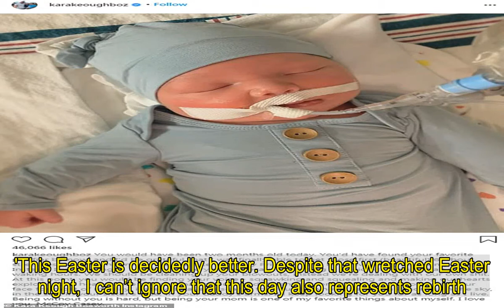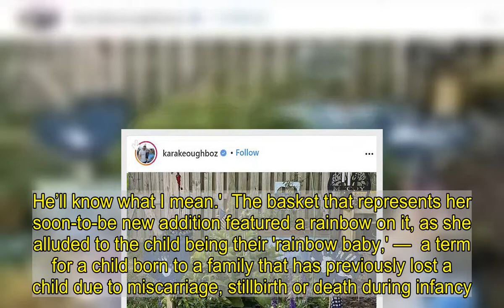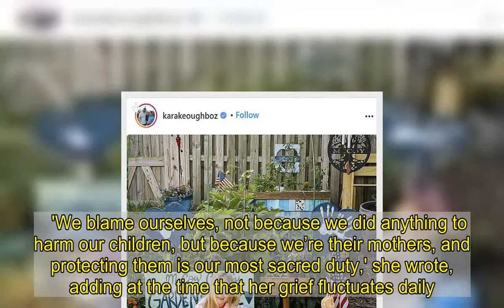Kara announces she GAVE BIRTH to baby son Vaughn last week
Kara Keough Bosworth revealed this weekend that she gave birth to her newest baby son Vaughn on March 31.The 32-year-old, whose mother is former Real Housewife Jeana Keough, tragically endured the death of her newborn son McCoy a year ago.But now she and her husband Kyle Bosworth have brought a bouncing new baby boy into the world, she revealed on Instagram this Saturday. Alongside a photo album of baby Vaughn she wrote a touching caption about the turbulent year she has just experienced.'The day McCoy was born, I started writing a story. Our story. I don’t typically like to spoil the ending, but in this case the ending is a new beginning,' she wrote.  Kara, who has a five-year-old daughter called Decker, announced: 'Introducing Decker and McCoy’s baby brother: Vaughn Mack Bosworth.'She added: 'Measuring at 20.5 inches and weighing 7 pounds 6 ounces of heaven-sent sweetness. Born on 3.31.21 in Room 11, 6 days before what should have been his big brother’s 1st birthday. His name means "small/little" and "hope."'   Kara noted: 'It’s not lost on us that if we hadn’t lost Mack, we’d never know Vaughn. And yet, here he is, an unexpected serendipity. A little hope.'Kara actually announced she was having a third child via an Easter Sunday Instagram celebrating both 'new life' and 'sacrifice.'Only a week later did she reveal that she had in fact given birth four days before Easter on Wednesday, March 31. Kara's snaps showed daughter Decker crouching next to three Easter baskets - one for her, one for McCoy and one without a name - in front of a garden stake with said: 'McCoy's a big brother! Sprouting this spring!'  The daughter of RHOC original Jeana Keough tragically lost son McCoy six days after delivering him via home birth in April 2020.'For Christians, for Jews, and for me, this time is a reminder of the death of firstborn sons. Sacrifice. Suffering. Mourning. Grief.'Why is this night different than other nights? Last Easter was the worst night of my life. We held our firstborn son in our arms as he took his final breaths. We spent time in the hell that is watching your child die.'This Easter is decidedly better. Despite that wretched Easter night, I can’t ignore that this day also represents rebirth. Renewed hope.   'It is said that the word “Easter” is derived from the goddess Eostre. Eostre, the goddess of fertility, symbolizes the birth of new life and the dawn of spring.'And so it is for us. New life, the dawn of something beautiful and restorative. Quite literally rising from the ground.'We miss you, Mack-a-doodle. Thank you for sending us this sacred gift. You’re a big brother! Tell Grandpa that I said he was right. He’ll know what I mean.'  The basket that represents her soon-to-be new addition featured a rainbow on it, as she alluded to the child being their 'rainbow baby,' —  a term for a child born to a family that has previously lost a child due to miscarriage, stillbirth or death during infancy.Kara has very vulnerably shared snaps of